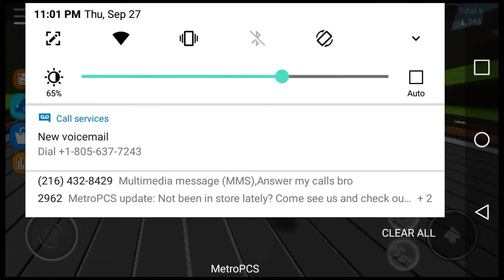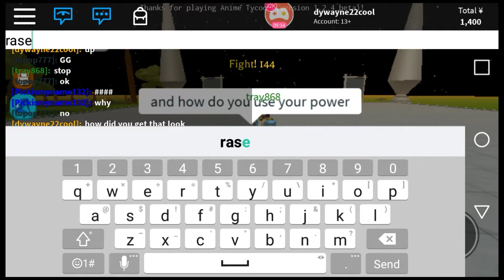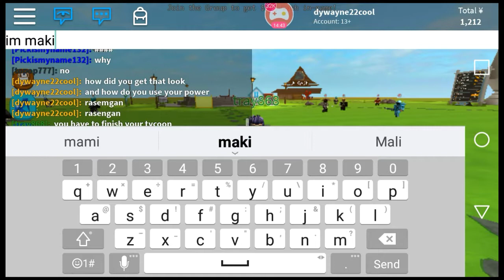Me chilling in a anime tycoon with my bros toppop777 and tray868 👌👌👌💯💯💯💯💯😂😂😂😂😂😂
Thx for 100 subscribers and this is my new video with my bros toppop777 and tray868 and we chilling and battling in a anime tycoon like comment and subscribe to show love to the channel 👌👌👌👌👌👌👌👌👌👌👌💯💯💯💯💯💯💯💯💯💯💯💯💯😂😂😂😂😂😂😂😂😂😂😂😂😂😂😂😂😂😂🔥🔥👊👊